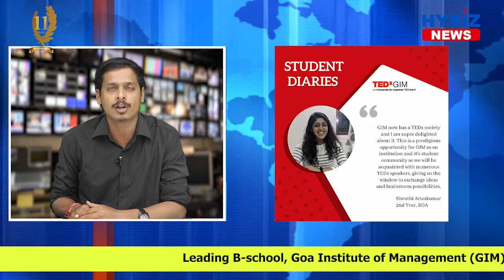Goa Institute of Management (GIM) to host the TEDxGIM 2020-21 Conference | Hybiz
Leading B-school, Goa Institute of Management (GIM) will be hosting the TEDxGIM 2020-21 conference which promises to have a diverse mix of speakers and performers from the field of science, business and the arts. The virtual event which is being held on 24 January aims to create thought provoking conversations for the student community at large.